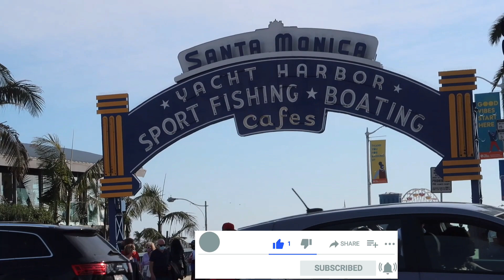Walking tour of Santa Monica Pier in Los Angeles, California Travel Guide【4K】| Swaroopa Anil Vlogs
Santa Monica Pier is a popular tourist attraction found in the beachfront city of Santa Monica in western Los Angeles County, California. The Pier offers Pacific Park, a full-service amusement park, combined with plenty of restaurants, bars, and souvenir shops, as well as an entertaining arcade with more than 200 games. Pacific Park’s solar-powered Ferris wheel is a state-of-the-art technology and one-of-a-kind in the region.